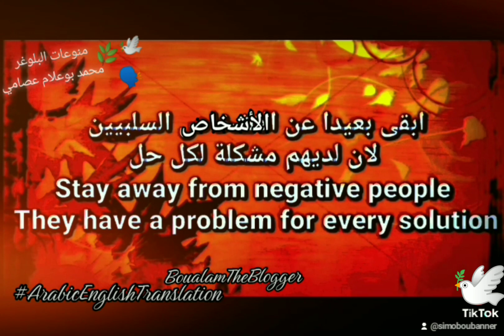أمثال عالمية مترجمة (الأفعال أبلغ من الأقوال) وأمثلة أخرى